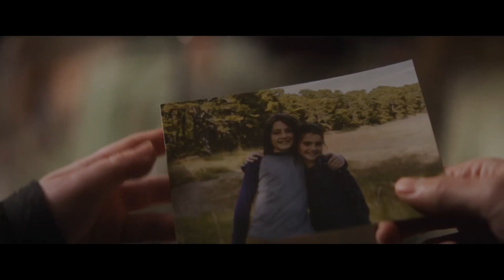The Unheard | Official Trailer | Horror Brains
The Unheard

Chloe Grayden undergoes an experimental procedure to restore her hearing. So she begins to suffer from auditory hallucinations related to the disappearance of her mother.

To rent or buy the movie on Amazon »